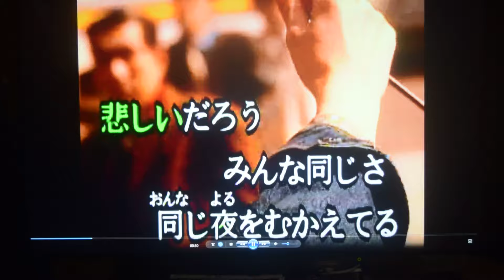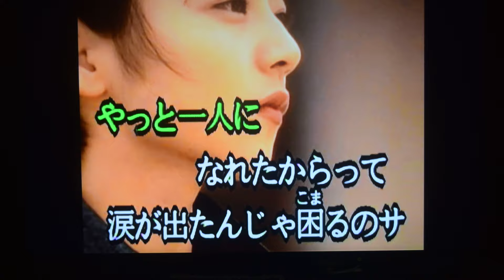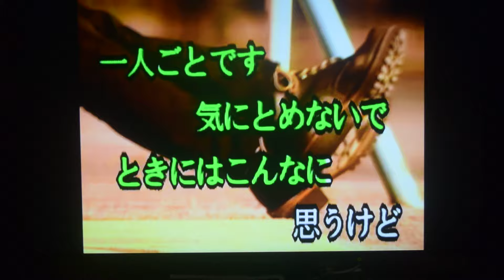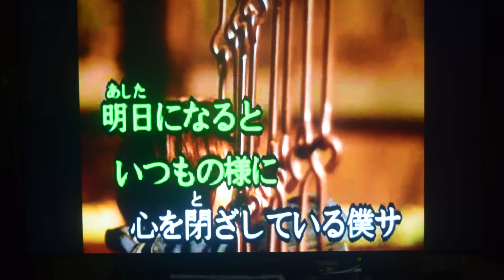どうしてこんなに悲しいんだろう カラオケバージョン